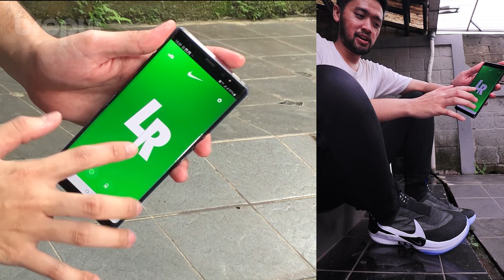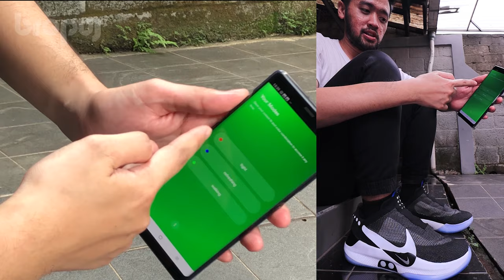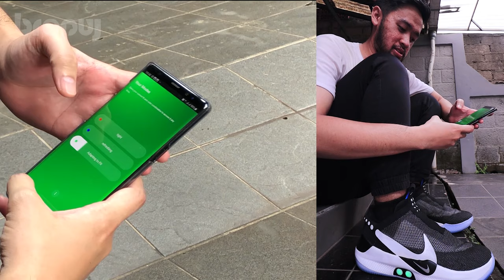Sepatu Pintar Kekinian !!!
Halo Hola Guys
Video ini berisi tentang sharing dan opini gue soal sepatu  a.k.a sneakers.

Kali ini sepatu nya adalah Nike Adapt BB / Basketball.
Sepatu hasil pengembangan dari Nike MAG yang dipake Michael J. Fox di film Back to The Future dan Nike Hyperadapt 1.0.
Sepatu yang bisa mengikat sendiri yang dibuat untuk menjawab keluh kesah para pemain basket diluaran sana.
Tapi ko gak ada tali sepatunya ya?!
Menurut gue sih lebih tepat mengencang sendiri.

Semoga bermanfaat dan bisa jadi referensi teman-teman semua yang lagi nyari sepatu.
Terimakasih.